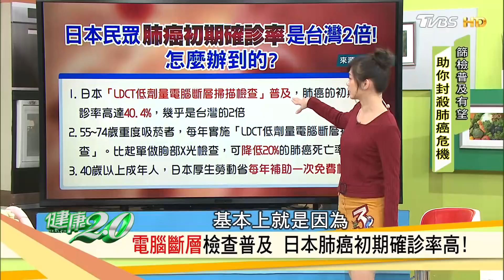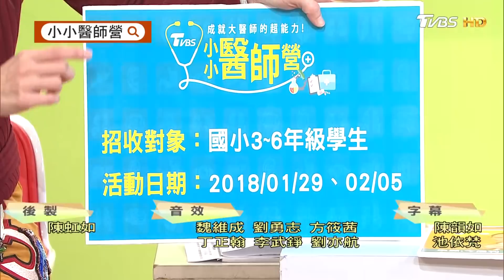致命空汙無所不在，這樣做顧肺保命！健康2.0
全台紅爆宛如毒氣室！甚至有人說是世界末日！這樣的景象，將會成為生活的日常！當白雲藍天與新鮮空氣，成為奢侈的享受，台灣的新國病從肝癌變成肺癌，一點都不意外！肺癌號稱無聲殺手，又快又猛，通常發現的時候都已經是末期了．但是肺癌真的完全沒有徵兆嗎？其實肺癌不是沒有徵兆，只是常常被我們忽略，今天我們就要詳細告訴你，胸痛、咳嗽甚至是關節痛，胸部腫大，原來都是肺癌對你發出的警訊！播出日期：2017/12/09